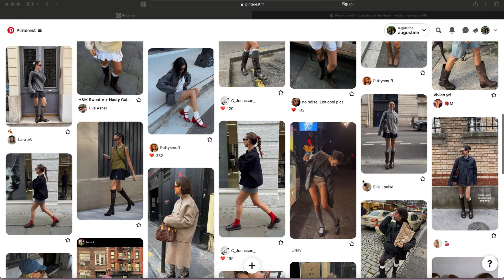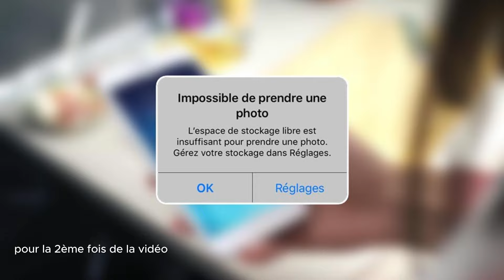CHANGER DE STYLE ep.2 : TRIER & RANGER SON DRESSING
coucou 🫶🏻
bienvenue dans l'épisode 2/3 pour changer de style vestimentaire !! aujourd'hui je trie mon dressing, j'espère que ça vous motivera à le faire aussi :)
à bientôt pour la partie 3 !!

retrouve moi sur Instagram & tiktok (je suis super active en ce moment il faut en profiter) : AUGUSTINE.MP4